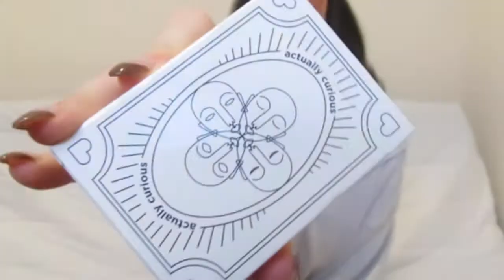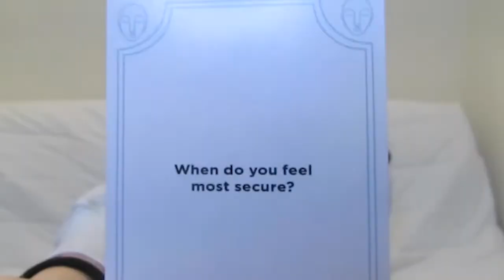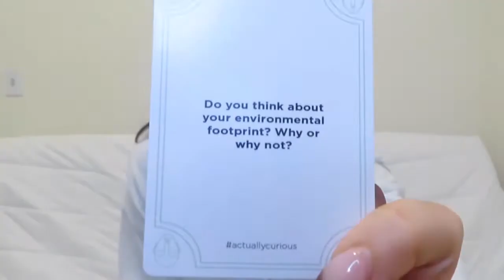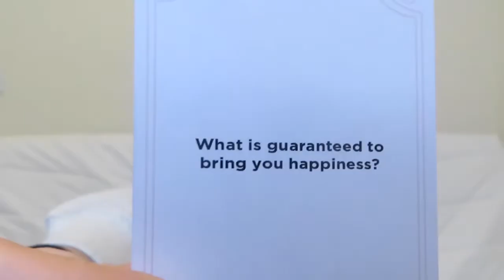GETTING DEEP ft. Actually Curious Question Game (VLOGMAS DAY 2)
I was introduced to Actually Curious and absolutely loved the concept. It is a question game designed to take you deeper with others in your life! I added them to my Instagram Holiday Gift Guide because it would be such a perfect stocking stuffer. Once I was connected with the brand, they offered to send me my own game! This is not paid, but I thought it would be a fun video!

These questions get DEEP. I share a lot of personal things about myself and my life. I always think of doing Q&A videos, so I thought this would be a good way for people to get to know me more.

I appreciate you tuning in and your support!

Love yall.